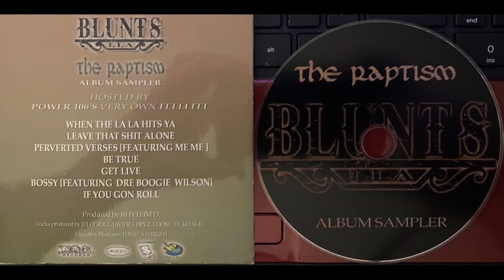(11. BLUNTS LLA - GET LIVE - THE RAPTISM SAMPLER - RUTHLESS RECORDS 2002) Eazy-E N.W.A RHYTHM D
Re-Up Because I Messed Up The CD Cover!!??
I Was Quite Surprised That Track # 11 Was The Only One I Fucked Up Putting This CD Up Late Last Night!!!
Enjoy These RARE UNRELEASED SNIPPETTS ..  I WISH WE HAD THE WHOLE CD BECAUSE IT WAS OBVIOUSLY FINISHED!!!

COME ON MS WRIGHT...  TOMICA, THE CEO OF A LABEL CATALOG, RELEASE YOUR SECRET STASH ON ITUNES.
TRUST ME... US TRUE FANS WILL BUY THEM ALL!
AND REMEMBER. A LOT MORE PEOPLE,,, A YOUNGER AUDIENCE KNOWS RUTHLESS RECORDS SINCE
THE SUCCESS OF THE MOVIE TOMIC BASICALLY OWNED AND PROFITED THE MOST OFF THE MOVIE BY OWNING EVERY DAMN NAME AND SONG USED IN THE FILM.
WAY MORE FOREIGN AUDIENCE MUSIC LOVERS LOVE AND GOBBLE UP EVEREYTHING RUTHLESS TO THIS DAY!!!
PLEASE CALL ME TOMICA, I'LL FLY TO CALI & WORK FOR FREE AND HELP AND DO IT ALL MYSELF GETTING THESE OLD RELEASES
MASTERED AND RELEASED VIA SONY MUSIC WHO BASICALLY YOU SELL YOUR OLD CATALOG TO TOO THIS DAY!!!

SORRY FOR THR RANT.  I FEEL MUCH BETTER NOW!

TRACK 5 DOES NOT EXIST / IT IS BLANK

*** RARE *** Ruthless Records Promo CD
From Yet Another Unreleased Ruthless Project In 2002
BLUNTS LLA Had Minor Success With "IF YOU GON ROLL".
At The Time In 2002, Ruthless Records's Website Had It Playing Non Stop On The Opening Page.

I Should Have Left Out The SHORT ASS BORING INTRO TRACKS But Felt I Should Waste My Time And Include Them...
Since I Can't Sleep And Bored AND ALL YOU GOOD PEOPLE DESERVE THE WHOLE CD!

Remember.
Keep It Ruthless.

--Codeine

Blunts LLA ‎– The Raptism
Label:
Ruthless Records ‎– none, Epic ‎– none
Format:
CD, Promo, Sampler
Country:
US
Released:
2002
Genre:
Hip Hop, Latin
Style:

TracklistHide Credits
1 When The La La Hits Ya
2 Leave That Shit Alone
3 Perverted Verses
Featuring – Me Me
4 Be True
5 Get Live
6 Bossy
Featuring – Andre Wilson
7 If U Gon Roll

Credits
Producer – Rhythm D